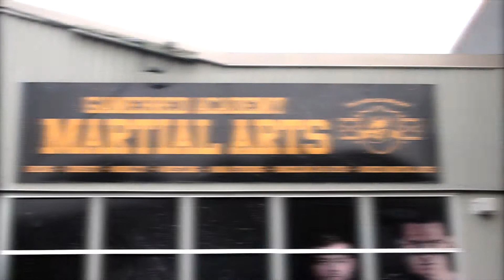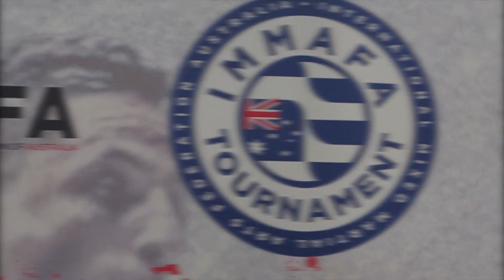IMMAFA QLD Championship